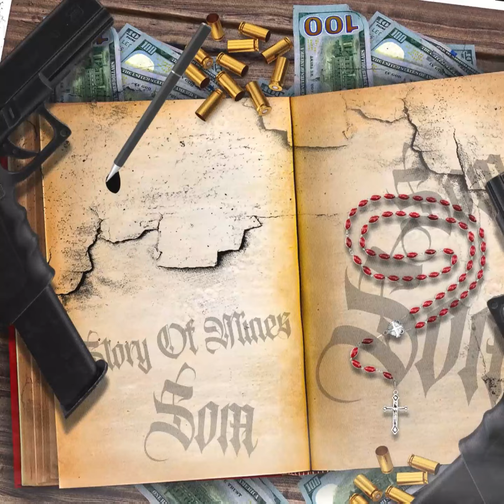Neph N.L - Story Of Mines (Official Audio)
or
shimo media performance